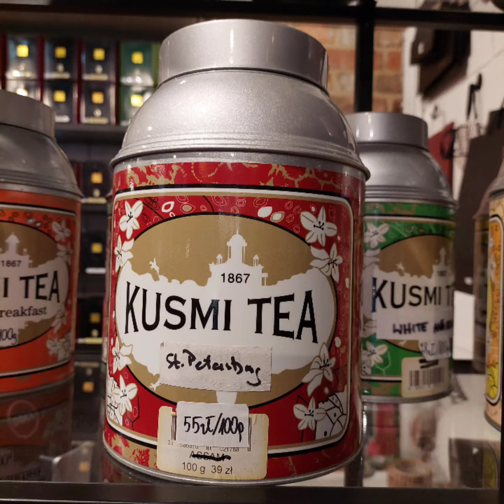Tea, gelato, and More at Hala Koszyki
Hanging out one afternoon with @flyingauthorlia at this hip place at the heart of Warsaw.

This is the urban worker's after-office rendezvous. Perfect for chit-chatting, like what we did, and for satisfying your gastronomic craving. They have it all here: Asian, European, and Western dishes, plus a cool bar as its centerpiece.

It's a must-visit when in Warsaw!